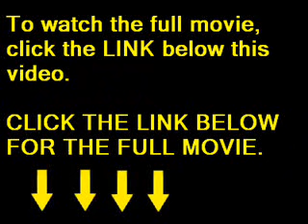not that funny (2010) full movie part 1 of 10 hd